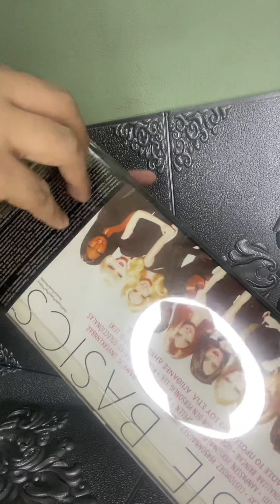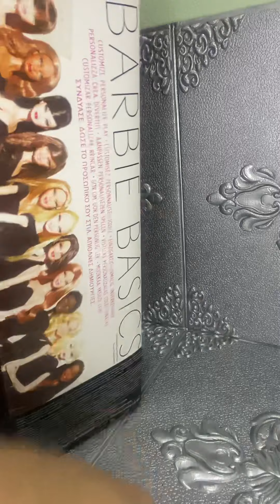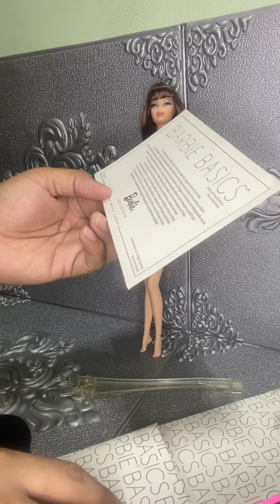Unboxing barbie basic steffie tagalog